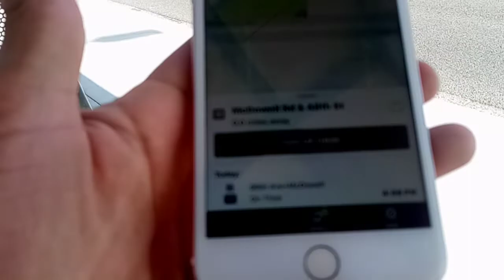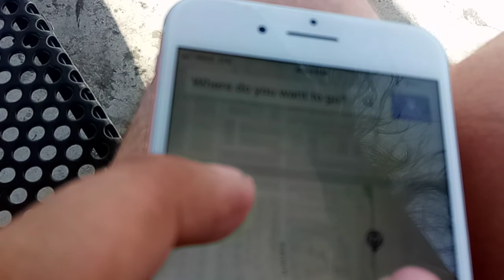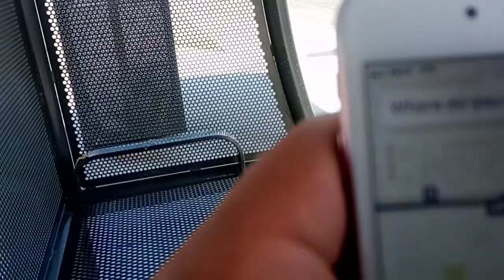Dan Dan Vlog 718.1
Sunday, July 31st, 2022, 4:15 pm

So it turns out I did get a little video of my new deadbolt, but accidentally stopped recording almost immediately. Oops. Anyway, this video starts just moments after that one ended.

My car is in the shop again, this time for electrical issues which have disabled the air conditioning, which is not a luxury in Phoenix in the summer.
I may also need extra cash to hire a lawyer to keep the so-called girlfriend out of my apartment, because she left all her stuff there and I fully expect her to break in and refuse to leave